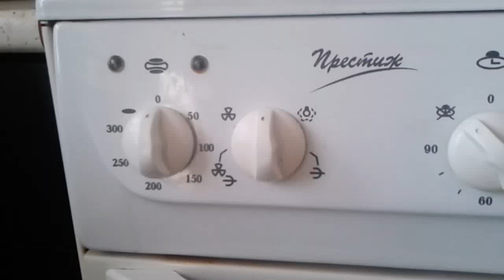Видео: Как включить гриль и вентилятор в духовке?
Видео показывает, как включать гриль и вентилятор в духовке своими руками.